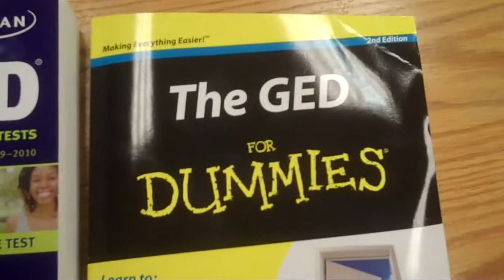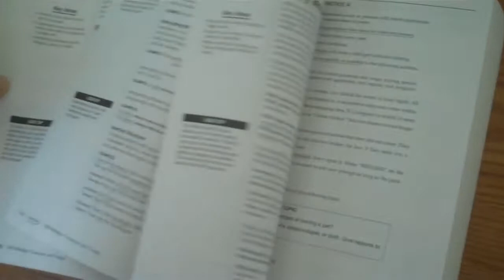GED Booklet June 14,2010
My daily Vlog. went to buy at Ged booklet